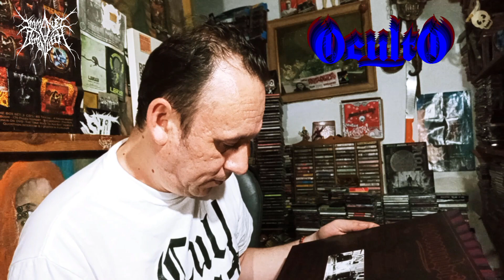OCULTO - PENUMBRA - reseña vinilo